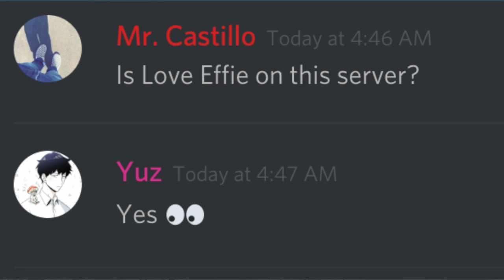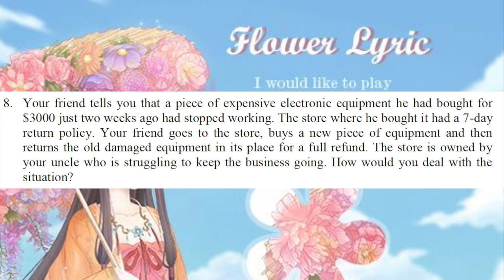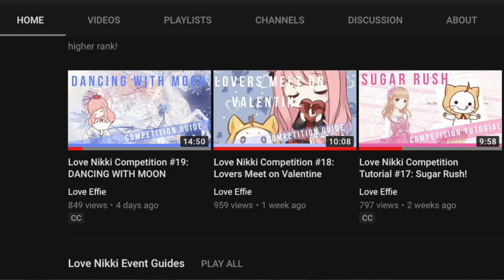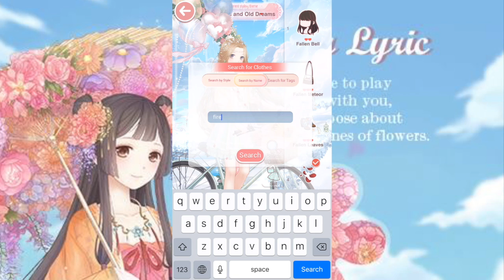Love Nikki - Competition #20: Flowers and Old Dreams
Basically when you click this link and buy something from Amazon, I get a few cents for the referral.